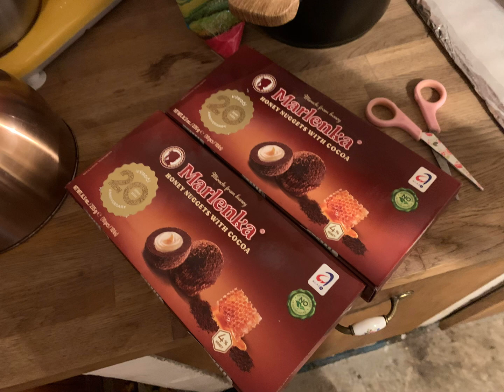Nejlepší narozeninový dort pro vaše dítě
Nejlepší narozeninový dort pro vaše dítě, rychle a bez pečení
(Marlenka Dort)